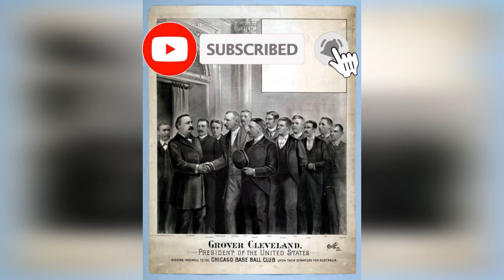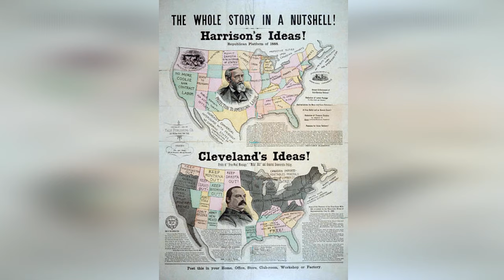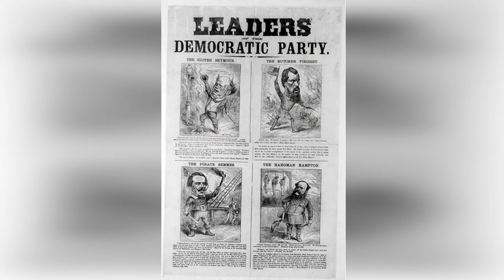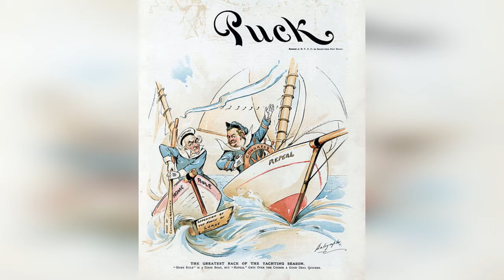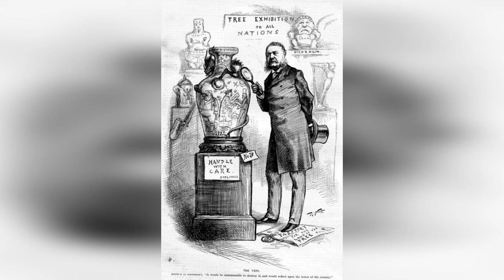GROVER CLEVELAND Scandalous Facts. TOP-13. [The Bizarre Life]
Step into the hidden corridors of American history as we uncover the most shocking revelations about Grover Cleveland, the 22nd and 24th President of the United States. While his name might not be as instantly recognizable as some of his counterparts, Cleveland's life and political career were filled with sensational incidents, controversial decisions, and pioneering moves. Why did he serve non-consecutive terms, and what secrets did he carry into the Oval Office? In this comprehensive video, we delve deep into 13 surprising facts that even history enthusiasts might not be aware of.

Grover Cleveland wasn't just a political figure; he was a man of complexities, marred by personal scandals and buoyed by unexpected successes. From tales of his youthful escapades to revelations about his policy decisions, we uncover the multifaceted truths that defined his time in office. These stories shed light on his personal challenges, his confrontations within the political arena, and the many ways in which his decisions have had a lasting impact on the nation.

But this video does more than just recount historical events. It offers viewers a chance to understand the man behind the presidential seal. How did his early life experiences shape his leadership style? What drove him to make the decisions he did? And how did the public and his contemporaries view him?

History buffs, students, educators, or anyone passionate about understanding the intricacies of U.S. presidential history will find this video both enlightening and captivating. With detailed research, expert commentary, and an engaging narrative, we present Grover Cleveland in a light never seen before. So, prepare to rethink what you thought you knew, challenge established narratives, and gain a fresh perspective on a president who was often overshadowed but never outdone.